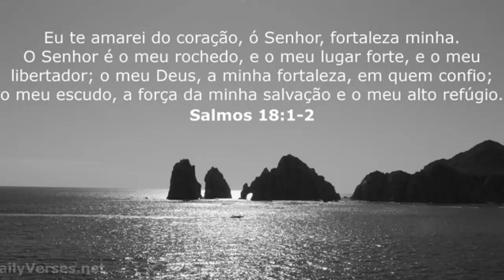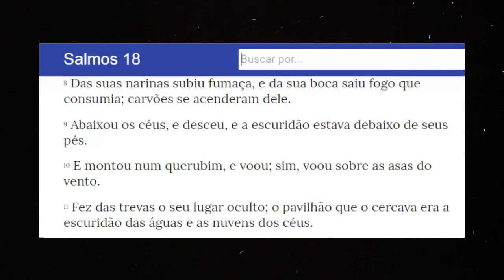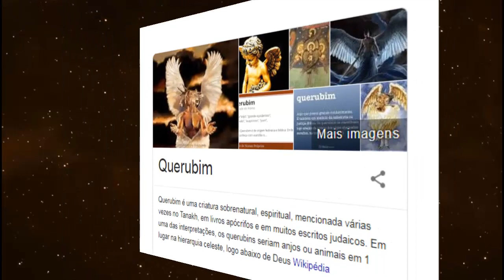A terrível e enigmática revelação do Rei Davi no Salmo 18.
Na bíblia há pouquíssimas referencias sobre a forma física de Deus. No entanto o salmista Davi no Salmo 18 nos dá uma descrição que espanta e causa admiração.
Segundo as palavras enigmáticas podemos deduzir que Deus é completamente diferente daquilo que imaginamos ou que fomos doutrinados a acreditar;